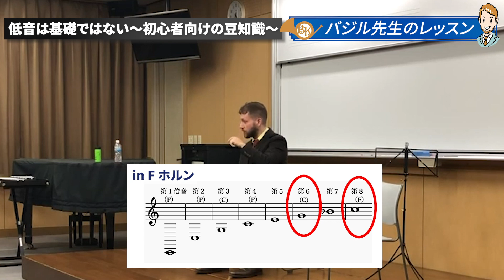【低音域にこだわりすぎない】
Ｂb管で言えば『Low-Bb』は基礎合奏の音階の最初だったりして基本・基礎のような気がしがちで、また《低い＝土台＝基礎》みたいな連想もしやすい。

でも、必ずしも簡単あるいは基礎的とは言えません。